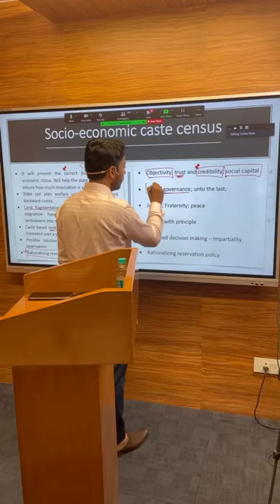GSI-QIP ETHICS class in action